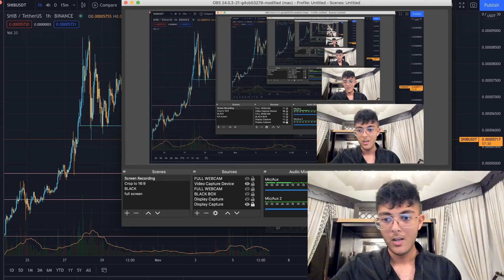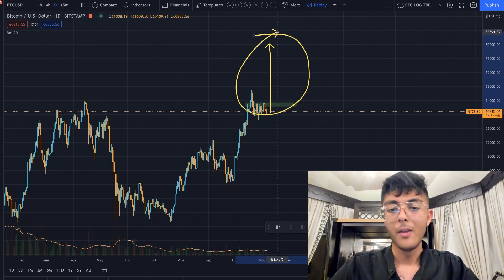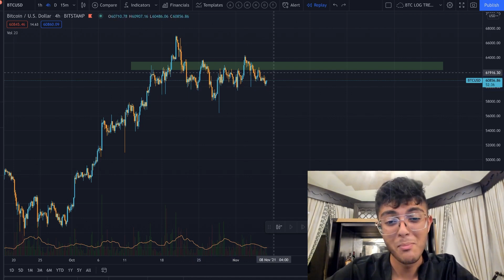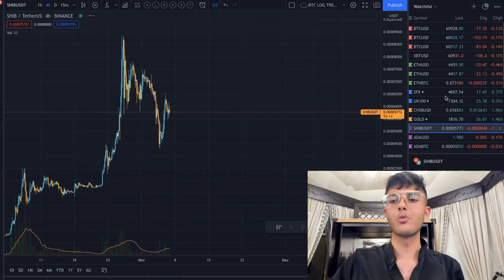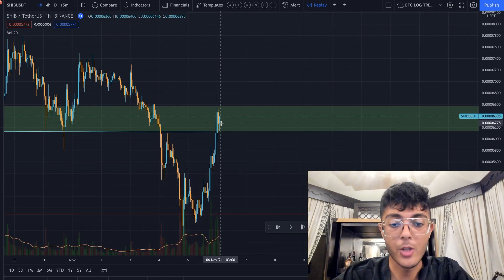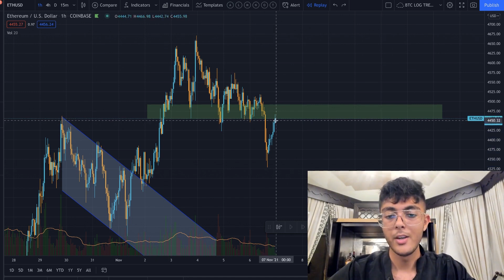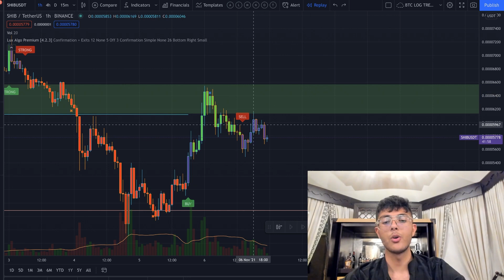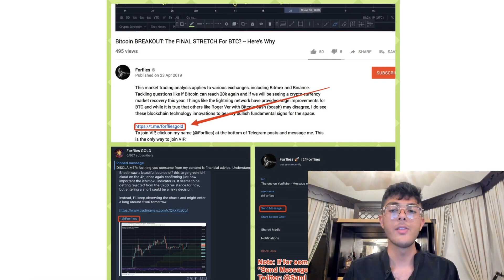NADIE ESTÁ HABLANDO DE ESTA INCREÍBLE SETUP DE BITCOIN!!! + SEGUNDA ENORME CAÍDA DE SHIBA PRONTO???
Para unirte a VIP,haz click en mi nombre (@Forflies) al fondo de los posts de Telegram y mándame un mensaje.Esta es la única forma de unirse a VIP

Libros recomendados-
Technical Analysis of the Financial Markets:

- Sami Loyal